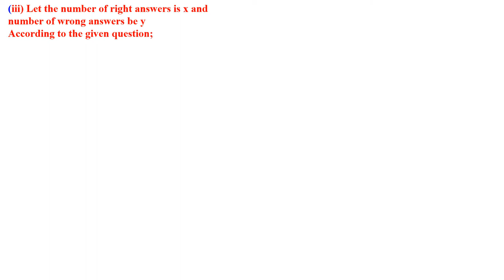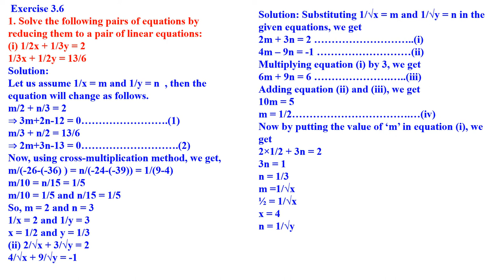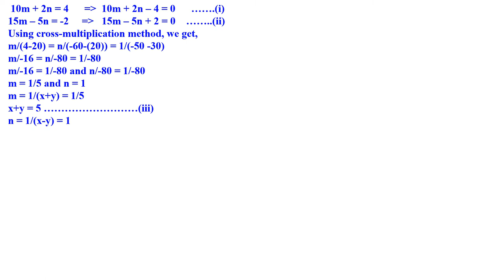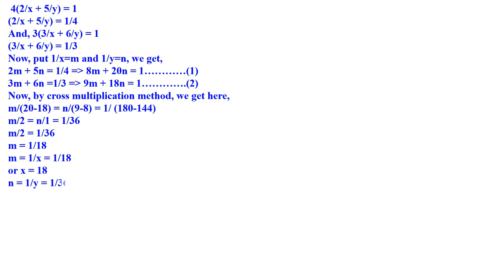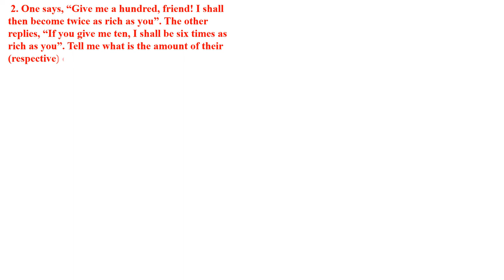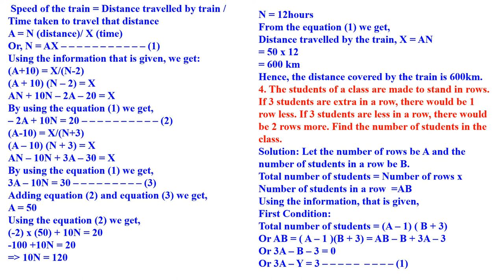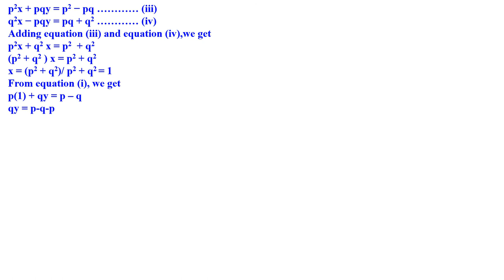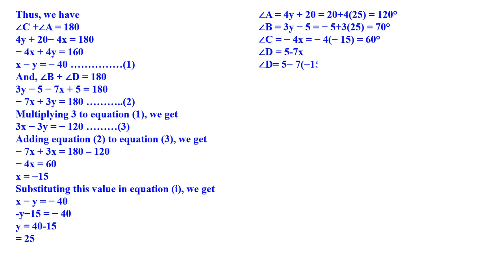CLASS 10 PAIR OF LINEAR EQUATIONS LAST PART